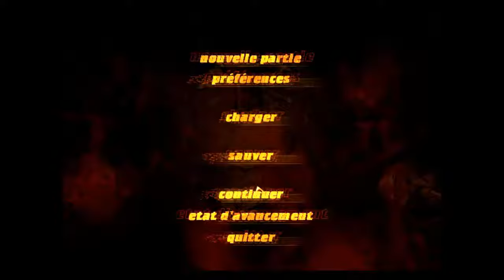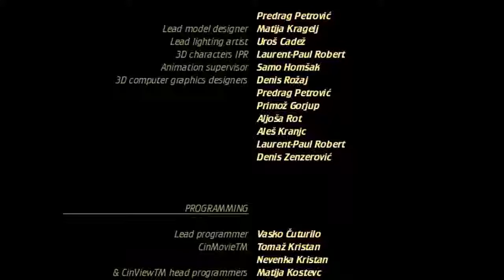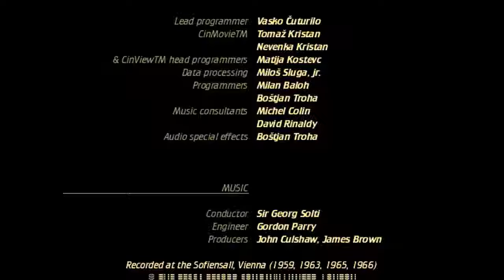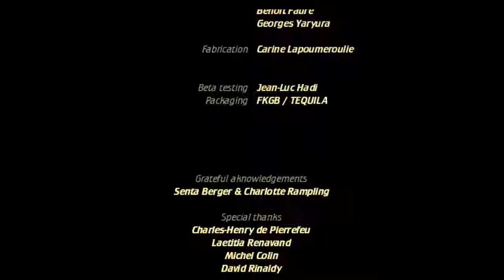Let's Play rapide : RING 1 L'anneau des Nibelungen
Ring L'anneau des Nibelungen , par Cryo et Arxel Tribe en 1993
Adapté de la tétralogie musicale éponyme de Richard Wagner
Partie enregistré sur la version DVD disponible sur Abandonware